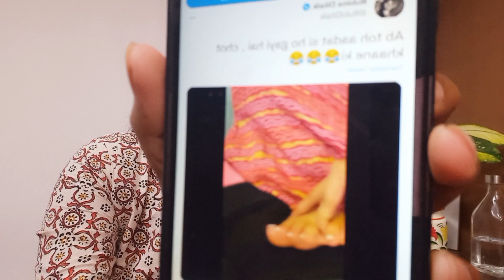Jhalak Dikhla Jaa 10: Rubina को लगी फिर चोट रो रोकर हुआ हाल बुरा? | BJN